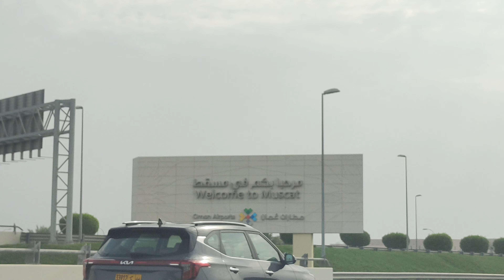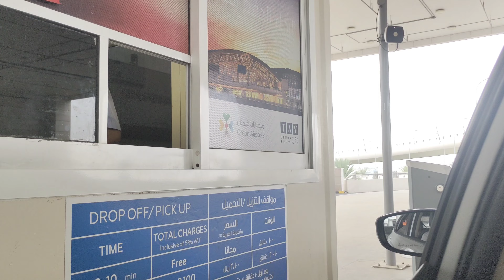സർപ്രൈസ് guest from India to Muscat